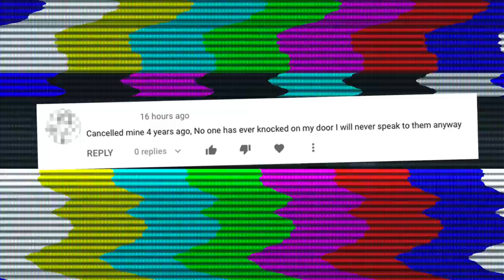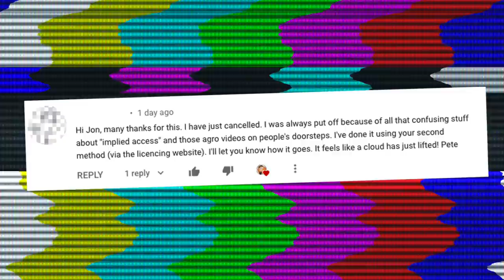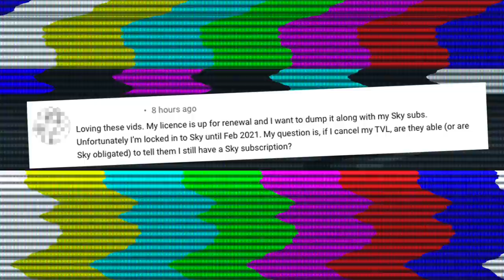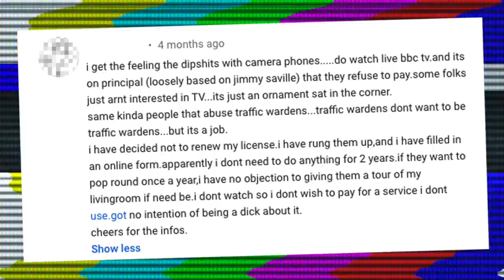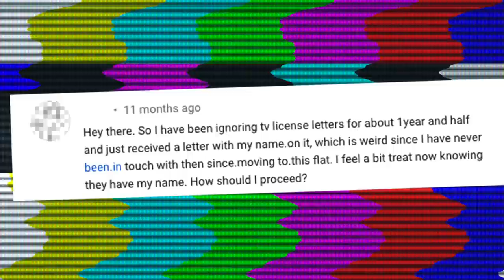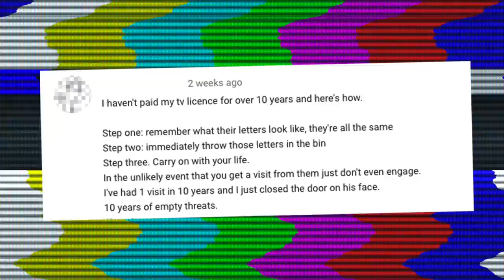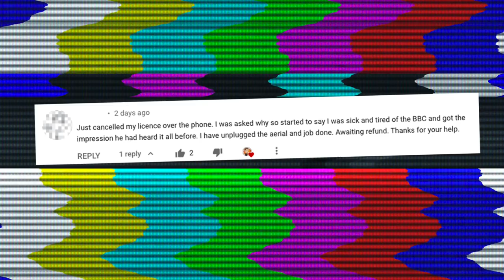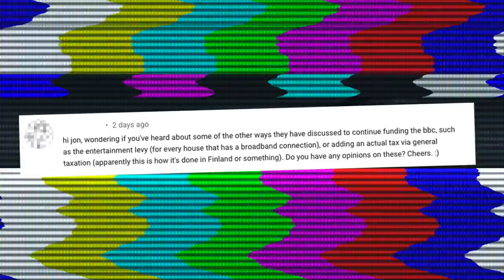Your TV Licence Questions Answered - Part 4 - Stop The TV Licence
Do you think I plugged my new enough or could I have got a few more mentions in there?